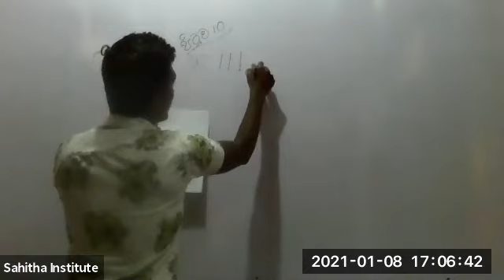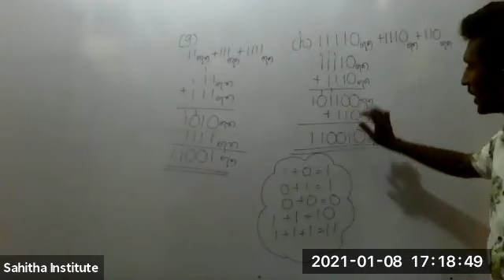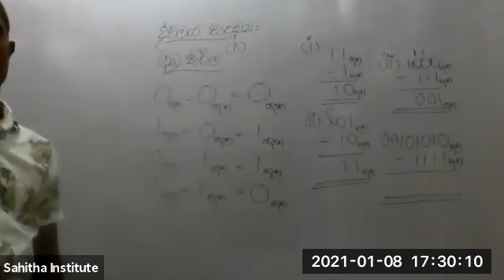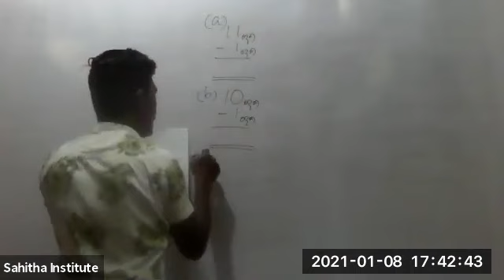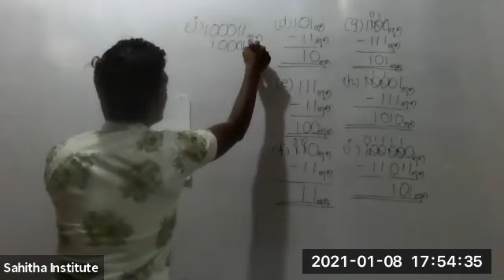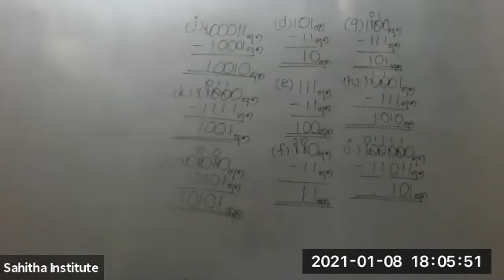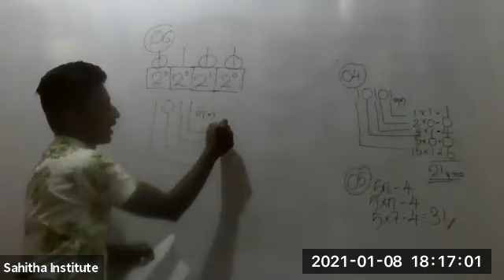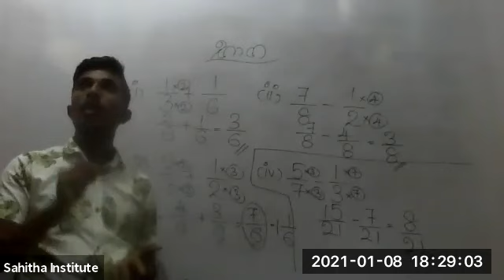9 ශ්‍රේණිය - ගණිතය - සුරංග සර් 2021.01.08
9 ශ්‍රේණිය - ගණිතය - සුරංග සර් Zoom recording 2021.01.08